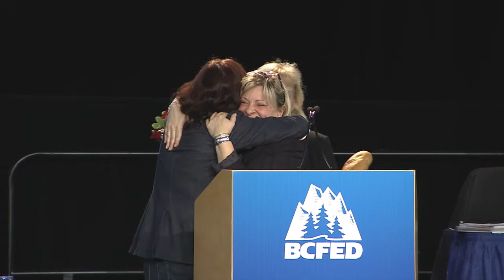Joy Lagan Award BCFED 56 convention Deborah Payment